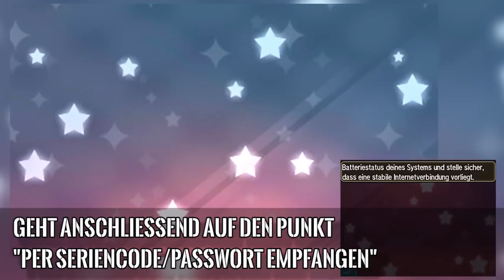Das Pokemon Event mit Dialga & Palkia ist gestartet!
Das Pokemon Event mit Dialga & Palkia ist gestartet! Mit den News seid ihr immer auf dem aktuellsten Stand bei Events in der Pokemon Welt!
► Beschreibung: In den Pokémon Nachrichten erfahrt ihr die wichtigsten Ankündigungen, Neuerungen und Informationen zu angekündigten und neuen Pokémonspielen sowie zu Downloadevents. Einschalten lohnt sich also gleich mehrmals!
♦♦Pokemon Spiele bestellen!♦♦

*► Pokemon Ultrasonne
*► Pokemon Ultramond
*► Pokemon Tekken DX
♦♦Zusätzliche INFORMATIONEN ZU DIESEM VIDEO♦♦
--KEINE--
♦♦Postfach♦♦
Sendet mir Bilder, Fanbriefe und Anregungen an folgende Adresse:

Daniel Karius
Postfach 1112
67801 Rockenhausen